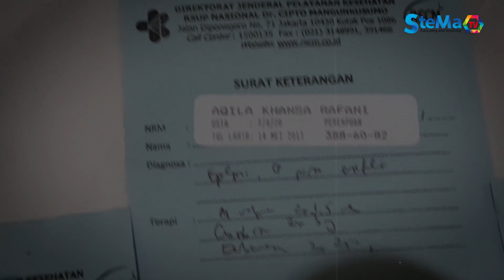Senyuman Malaikat Kecil (Aqila) Melawan Penyakit Yang Diderita nya - New Episode Stema Peduli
Aqila seorang anak kecil yang cantik dan lucu. Saat ini usia Aqila 7 tahun dan Aqila hanya bisa terbaring lemah tak berdaya ditempat tidur, tidak seperti anak kecil pada umumnya. Aqila di vonis dokter mengidap penyakit meninghitis, hydrosefalus dan trackeostomi sejak masih usia 6 bulan.
Aqila terus memberikan senyuman untuk membahagiakan orangtua nya dan terus semangat untuk melawan penyakit yang diderita nya supaya bisa beraktifitas normal seperti anak kecil pada umumnya.
Mari kita ulurkan tangan kita, untuk membantu Aqila agar bisa terus tersenyum.
Salurkan bantuan anda ke nomor rekening orang tua nya Aqila di :
Bank BCA 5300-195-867 An Suhartini
Note : Selain rekening diatas bukan nomor rekening orang tua nya Aqila ya

Buat kalian yang memiliki saudara atau kenalan atau anak kecil sedang sakit parah bisa komen langsung di kolom komentar dan bisa juga kirim biodata nya di DM Instagram kita di @Stema.tv
Follow juga instagram kita di @Stema.tv